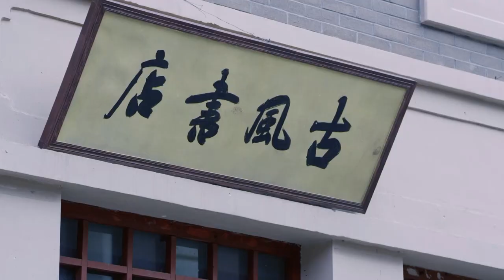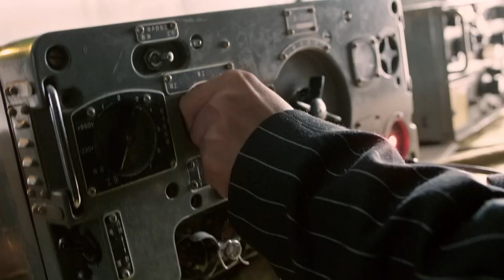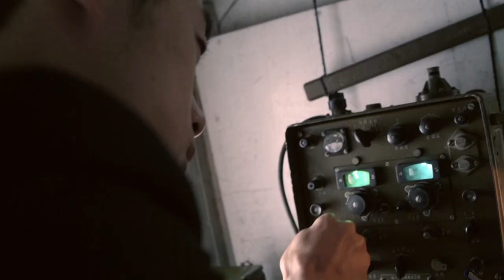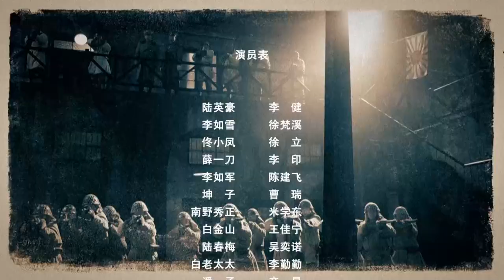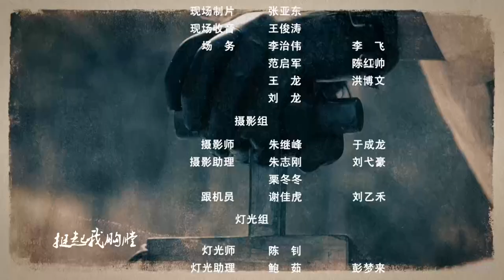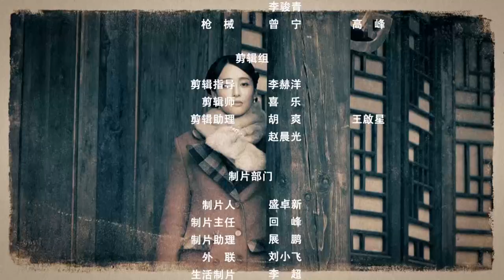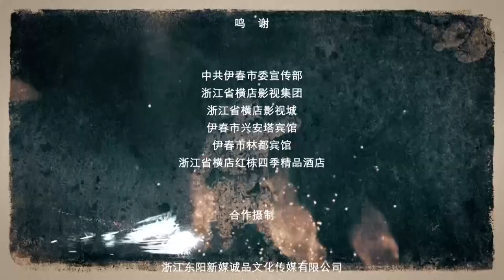【抗战剧 ENG SUB】抗联女战士 09丨医药世家的少爷小姐们与中共抗联组织共同抵抗日本侵略者